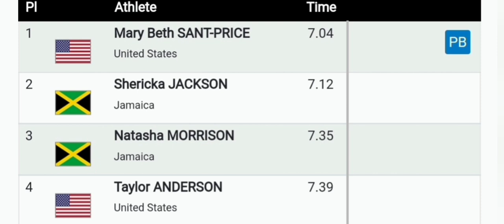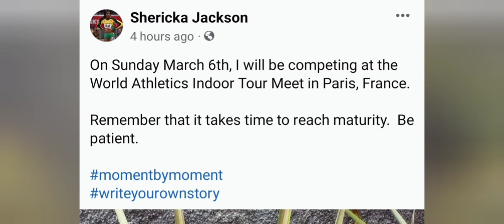BREAKING NEWS! JAMAICA'S "SUPERWOMAN" SHERICKA JACKSON HEADS TO "MEETING DE PARIS" INDOOR !!!